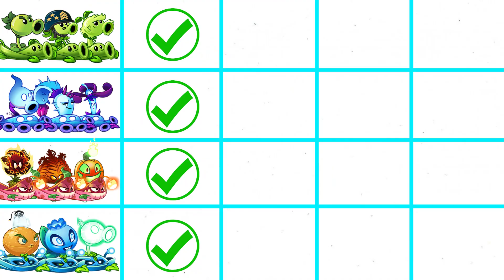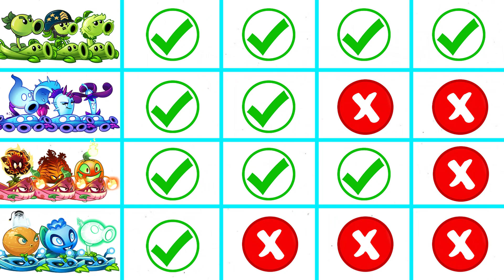4 Team FIRE x PEA x SHADOW x ELECTRIC Battlez - Who Will Win? PvZ 2 Team Plant vs Team Plant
🔸 Plants Vs Zombies 2  - 4 Team FIRE x PEA x SHADOW x ELECTRIC Battlez - Who Will Win?  PvZ 2 Team Plant vs Team Plant

🔸 More info about the game:
Platforms: Android, IOS
Publisher: EA - Electronic Arts
Developer: PopCap Games